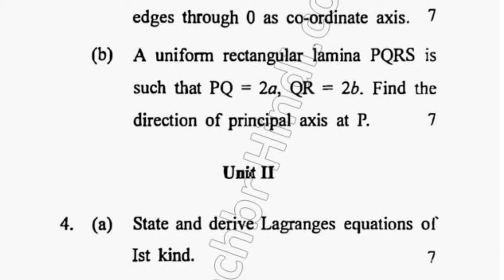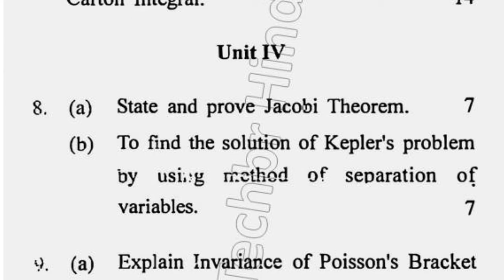2018 MSc Maths 1st Sem Mechanics Question Paper